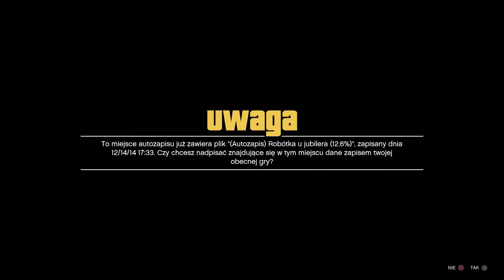[PS4] GTA V [#10] Jest i trzecia (bardzo barwna) postać!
Zagrajmy w GTA V (Grand Theft Auto V) oczywiście po Polsku!

Serii od Rockstar Games nikomu nie trzeba przedstawiać. Jest to jedyna gra, na którą czekają miliony osób od tak wczesnych stadiów rozwoju jak zapowiedź prac nad grą! Po prostu wiemy, że następne GTA będzie po prostu rozwalało system.
Ja ten system rozwalę na PS4 i po raz pierwszy zasiądę do kampanii dla jednego gracza!